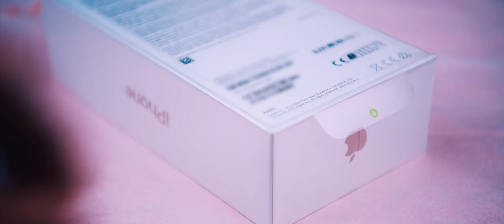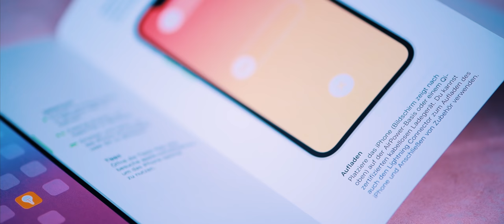iPhone XS Unboxing & Erster Eindruck! (deutsch)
Langweilig! Das Auspacken des Apple iPhone XS ist wirklich nur durch das neue Gold spannend...

n u a g e s   –   Through